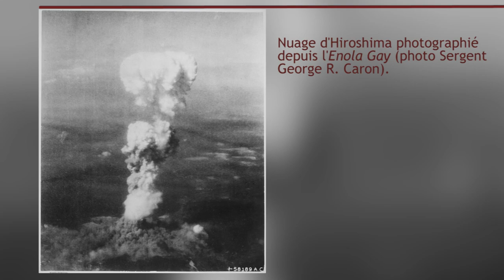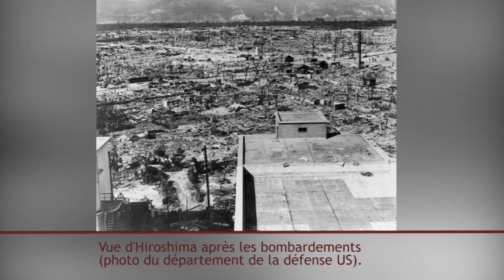La Bombe, Howard Zinn - Biblio-VVS #1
Nouveau format pour parler de ce qui fait la base de la réflexion en histoire : des livres ! On commence avec La Bombe, d'Howard Zinn, un ouvrage engagé qui réfléchit sur les bombardements. Nécessaire ces temps-ci.

"La Bombe", Howard Zinn, Lux, 2011 pour l'édition française.